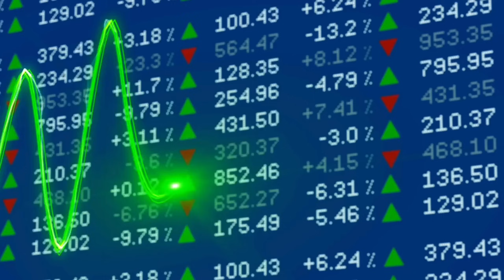Travel To Oman 🇴🇲 2024 || History Documentary & Facts About Oman In Hindi & Urdu عمان کی سیر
Travel to Oman by magical famous travel,

Hi everyone,

 today i will show you the History of Oman and Lifestyle of Omani People,Oman is a very Historical  Country,I hope you will like.